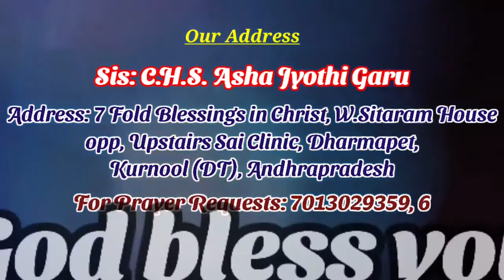Sis: C H S Asha Jyothi_Message-1